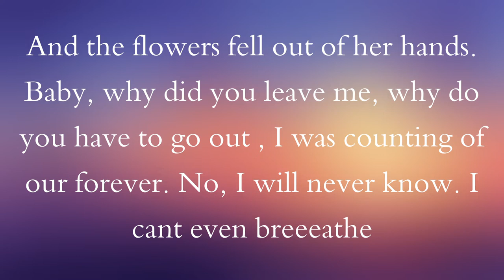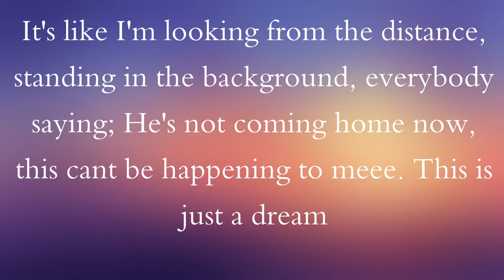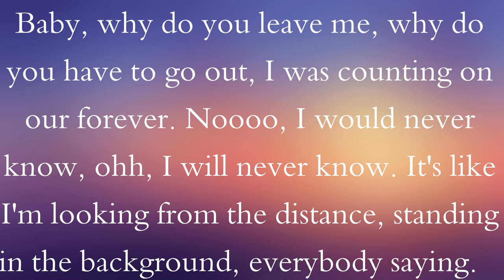Just A Dream | Cover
A cover song by me. Carrie Underwood